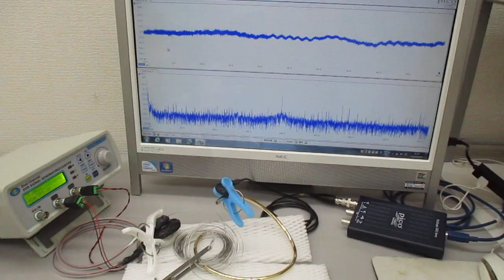新しい超音波伝搬用具を利用した超音波制御実験（スイープ発振とパルス発振） ultrasonic-labo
２０Ｗ以下の超音波出力で、３０００リッターの水槽でも、